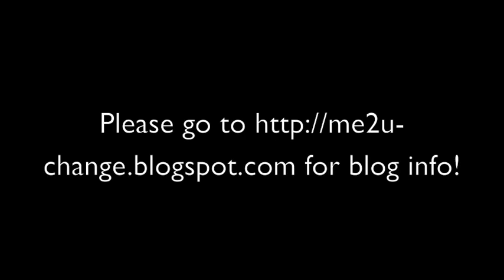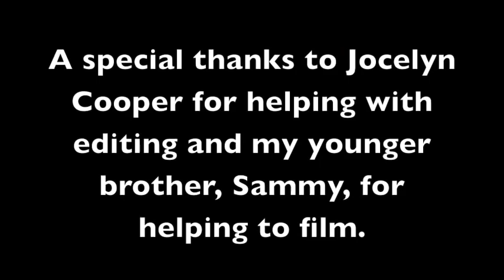Pitzer Girl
Video interview for Pitzer College!